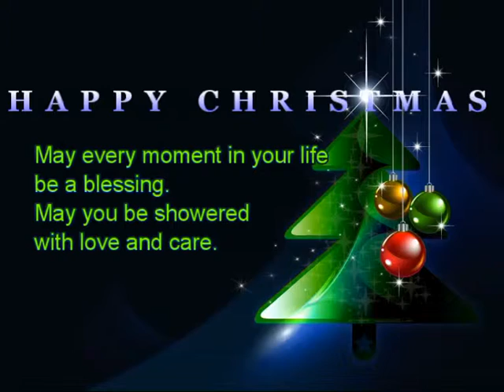HAPPY CHRISTMAS by Sunny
Dear friends, this is my Christmas wish for all of you.
Happy Christmas and Happy New Year 2013.
Cari amici, con questo video voglio augurarvi Buon Natale e una felice Anno nuovo 2013.